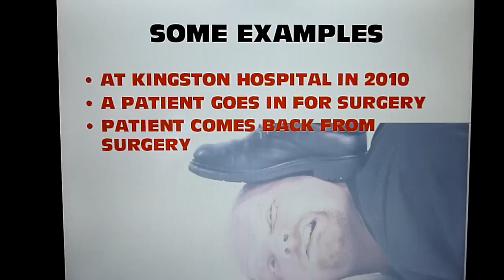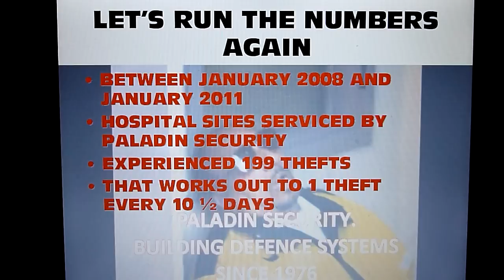Paladin Security Group, Ontario Hospital Protection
How safe are you and your belongings when you enter a hospital?